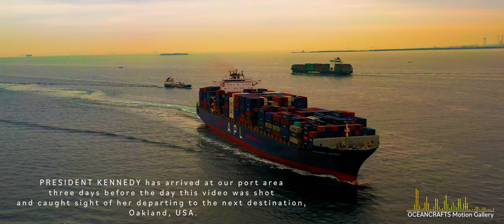Post Panamax Container Ship in motion | President Kennedy | Flying Over Ocean | DJI Mavic 2 Pro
OCEANCRAFTS is the motion gallery of the world finest ships and Scenic views capturing with DJI Mavic 2 Pro.

Flight 0224: PRESIDENT KENNEDY

PRESIDENT KENNEDY (IMO: 9295218) is a Container Ship and was built in 2005.

She is registered and sailing under the flag of United States of America.

Her gross tonnage is 82,794 and deadweight is 93,594.

Her length overall (LOA) is 300.07 m and her width is 42.8 m.

Her container capacity is 7,455 TEU.

Her current draught is reported to be 10.9 meters.

Port Calls: Shanghai, Busan New Port, Los Angeles, Yokohama, Oakland

AIS Name:  APL MARITIME LTD.
Type: Container Ship
Flag: United States of America
Year Built: 2005
Length Overall: 300.07 m
Breath Extreme: 42.8 m
Average Draught: 10.9 m
Dead Weight: 93,594 t
Gross Tonnage: 82,794 t

President Kennedy has arrived at our port area three days before the day this video was shot and caught sight of her departing to the next destination, Oakland.

“For the Brownest Eyes in Town” by Arch Tremors

“Pulsar” by Jakob Ahlbom
“Stay For A Minute” by Windshield

Camera setting: 4K HQ, 24fps, ISO 100, Aperture 2.8, Shutter speed 1/50, WB Cloudy, Video format H.264